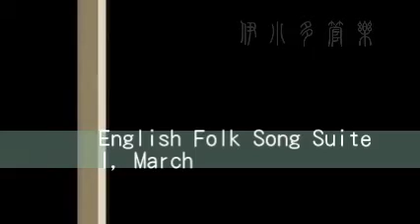English Folk Song Suite I, March 英國民謠組曲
更多分類管樂曲，請至Google搜尋『伊小多管樂新世界』